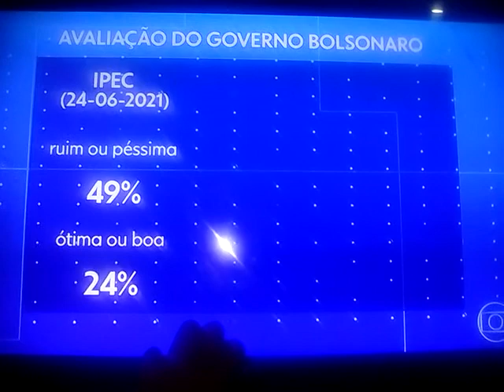não esta bom pra ele meu juízo de criança mamanguape PB Paraíba Brasil.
obreiro Ricardo criança adulta de mamanguape PB paraiba.